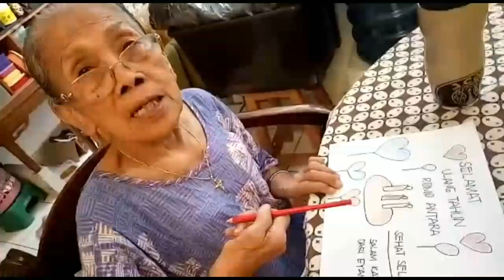Part1 Ucapan dari Keluarga edisi ULTAH 13 APRIL